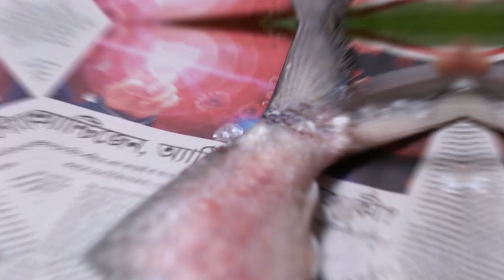2 kg River ilish (Hilsa) Fish Cutting | পদ্মা নদীর বড় ইলিশ মাছ কাটিং | Big Hilsha Fish | 2020 ilish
2 kg River Hilsha Fish Cutting | পদ্মা নদীর বড় ইলিশ মাছ কাটিং | Big Hilsha Fish | How to cut ilish | 2020 ilish mach

2kg river ilish price per kg 3000 rupees.

Common names
Other names include: Jatka, ilish, ellis, palla fish, hilsha, ilih etc. (Tamil: உள்ள மீன்/Ulla Meen, Bengali: ইলিশ: ilish, Assamese: ইলীহ/ইলীহি: ilih/ilihi, Gujarati: મોદાર/પાલ્વા: Modar or Palva, Odia: ଇଲିଶି: ilishi, Sindhī: پلو مڇي pallo machhi, Telugu: పులస pulasa). The name ilish is also used in India's Assamese, Bengali-and Odia community. In Iraq it is Called Sboor (صبور). In Malaysia and Indonesia, it is commonly known as terubok. Due to its distinguished features as being oily and tender, some Malays, especially in northern Johore, call it 'terubok umno' (to distinguish it from the toli - which species is rich of tiny bones and not so oily).

Food value
Hilsha roe plays an important role in Bengali cuisine.
The fish is popular food amongst the people of South Asia and in the Middle East, but especially with Bengalis and Odias. Bengali fish curry is a popular dish made with mustard oil or seed. The Bengalis popularly call this dish Shorshe Ilish. It is also popular in India, especially in West Bengal, Odisha, Tripura, Assam, Gujarat and Andhra Pradesh. It is also exported globally.

In North America (where ilish is not always readily available) other shad fish are sometimes used as an ilish substitute, especially in Bengali cuisine. This typically occurs near the East coast of North America, where fresh shad fish having similar taste can be found.

In Bangladesh, fish are caught in the Meghna-Jamuna delta, which flows into the Bay of Bengal and Meghna (lower Brahmaputra), and Jamuna rivers.

In India, the Ganges Delta, Rupnarayan (which has the Kolaghater hilsa), Hooghly, Mahanadi Narmada and Godavari rivers and the Chilika Lake are famous for their fish yields.

In Pakistan, most hilsa fish are caught in the Indus River Delta in Sindh. They are also caught in the sea, but some consider the marine stage of the fish as not so tasty. The fish has very sharp and tough bones, making it problematic to eat for some.

Ilish is an oily fish rich in omega 3 fatty acids. Recent experiments have shown its beneficial effects in decreasing cholesterol level in rats and insulin level.

In Bengal and Odisha, ilish can be smoked, fried, steamed or baked in young plantain leaves, prepared with mustard seed paste, curd, eggplant, different condiments like jira (cumin) and so on. It is said that people can cook ilish in more than 50 ways. Ilish roe is also popular as a side dish. Ilish can be cooked in very little oil since the fish itself is very oily.

Ilish in culture

Shorshe Ilish, a dish of smoked ilish with mustard seeds, has been an important part of Bengali cuisine.
In Andhra Pradesh, the saying goes "Pustelu ammi ayina Pulasa tinocchu", meaning roughly "It's worth eating Pulasa/Ilish even if you have to sell your mangala sutra."
Ilish is the National Fish of Bangladesh. In many Bengali Hindu families a pair of ilish fishes (Bengali: Joda Ilish) are bought on auspicious days, for example for special prayers or puja days like for the Hindu Goddess of music, art and knowledge Saraswati Puja, which takes place in the beginning of Spring or on the day of Lakshmi Puja (The Goddess of Wealth and Prosperity) which takes place in autumn. Some people offer the fish to the goddess Lakshmi, without which the Puja is sometimes thought to be incomplete. In Bengal Ilish is also used during wedding as tattwa gift. During Gaye Holud tattwa the family of the groom presents a pair of Ilish to the family of the bride. However, due to the scarcity of Ilish, nowadays it is often replaced by Rohu in West Bengal, while the tradition continues in Bangladesh.
In Bangladesh and West Bengal, a famous dish which tastes good with fried ilish fish is 'khichudi' (a special way of cooking lentils and rice together with some added herbs). It is popular among all Bengalis during monsoon which is known as the month of ilish. In West Bengal and Bangladesh, ilish is often termed as the 'queen' of fishes.
This fish is called as PULASA in Godavari districts of Andhra Pradesh State in India. The name Pulasa stays with the fish for a limited period between July-Sept of a year, when floods(muddy)water flow in Godavari River. This time the fish is in high demand and sometimes $100 per kilo.
Hilsha fish called Pallo Machi is important part of Sindhi cuisine, prepared with numerous cooking methods. It can be deep fried and garnished with local spices, can be cooked with onions and potatoes into a traditional fish meal or barbequed. The fish often has roe, which is called "aani" in Sindhi and is enjoyed as a delicacy. Often fried alongside the palla and served with the fish fillets.